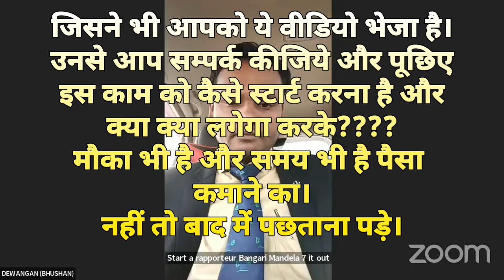ट्रेडिंग कंपनी मे काम वाला व्यक्ति आज dmpl से जबरदस्त पैसा कमा पा रहा है। How is the possible???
कैसा रहेगा यदि ऐसा प्लेटफार्म आपको मिल जाये तो?

हमसे
पूछिए कैसे?

हमसे
पूछिए कैसे?